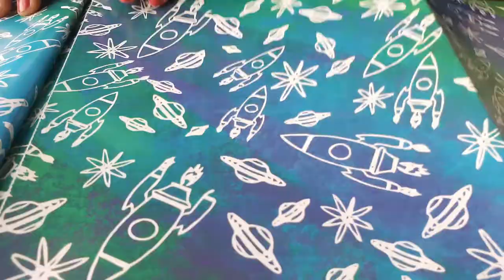Gift wrapping paper | Vaibhav Gattani | Icescape Films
Gift wrapping paper Ad created for The Sunday Store